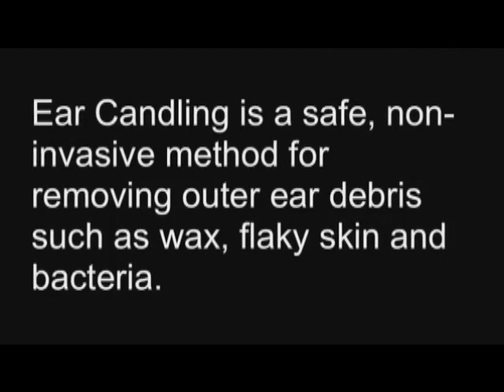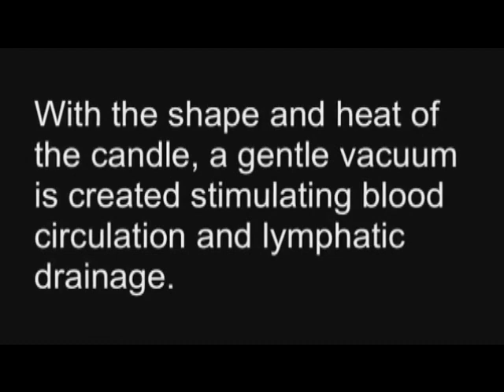Deanna's Ear Coning @ Salon Bianco